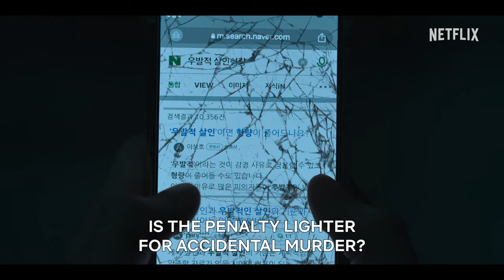A KILLER PARADOX | Official Hindi Trailer | Netflix Original Series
🔨 "A KILLER PARADOX" – An Upcoming Netflix Original Eight-Episodic South Korean Black Comedy Crime Mystery Thriller Drama Series 🤩

🅰 Maturity Rating : 18+

📝 PLOT :- The Series Is An Adaptation Of The Popular Naver Webtoon "Sarinjaonnangam" By 'Kkomabi'. "A KILLER PARADOX" Tells The Story Of A Man Who Accidentally Murders A Serial Killer And A Detective Who Pursues Him Relentlessly !!

💫 Starring : Choi Woo-Shik ("Our Beloved Summer"), Son Suk-Ku ("Big Bet"), And Lee Hee-Jun ("Mouse")

🎬 Directed By : Lee Chang-Hee ("Strangers From Hell")

🌟 Set To Premiere On Netflix (🇮🇳) In Hindi, English & Korean Languages On 9th February, 2024 (At Once) !!